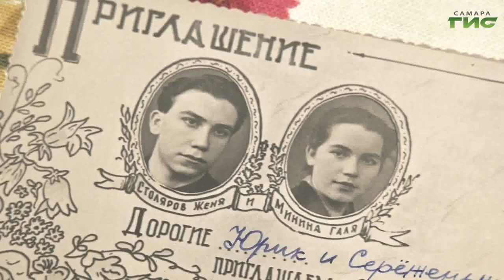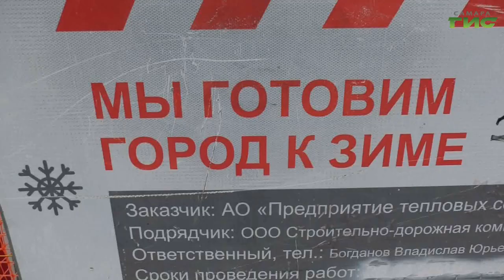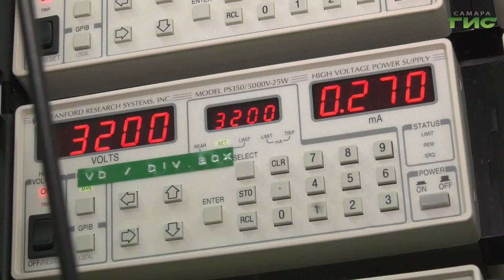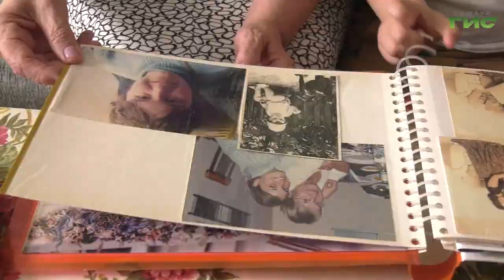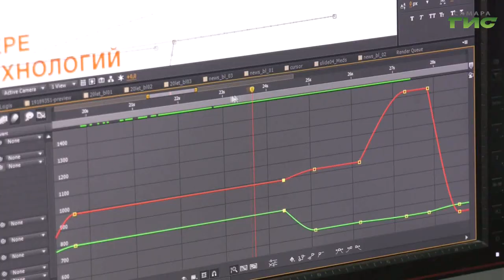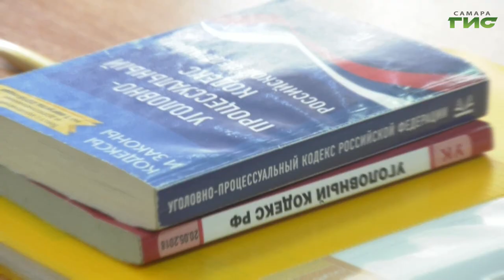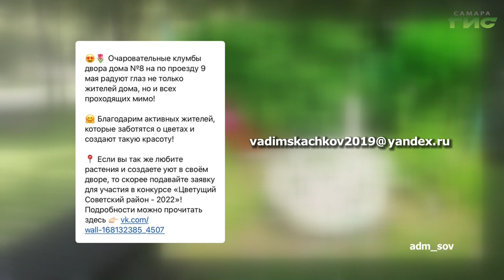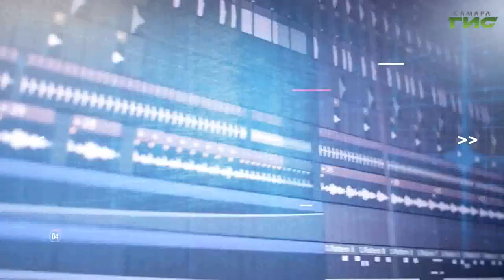"События" от 05.07.2022 (вечер)